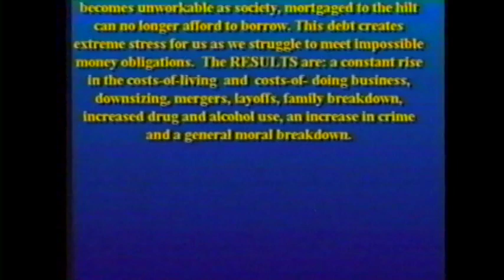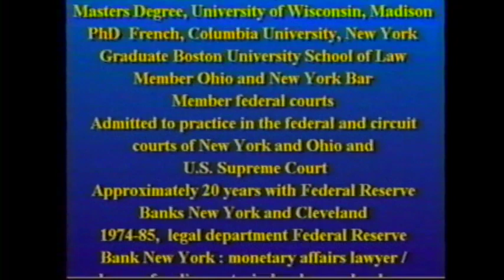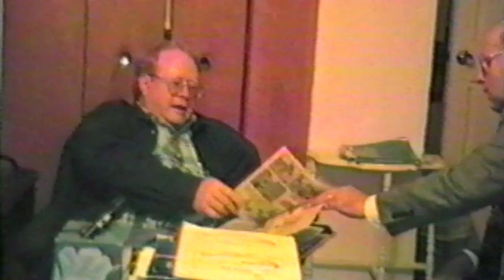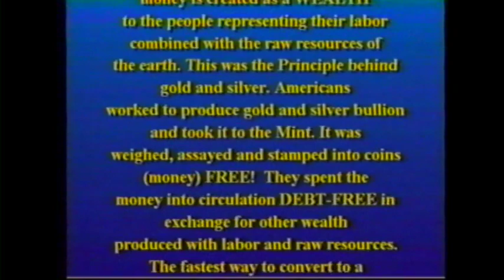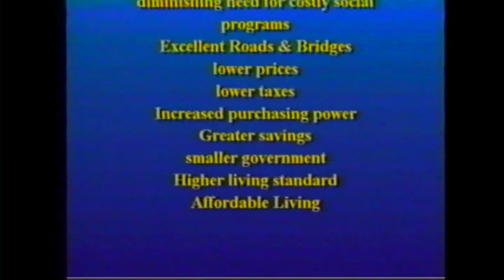Debt-Free Money - Walker F. Todd with Byron Dale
Walker F. Todd of Federal Reserve and Byron Dale speak about how to reform our monetary system